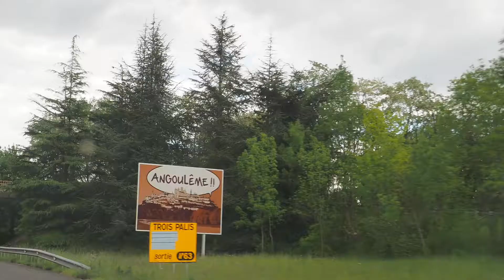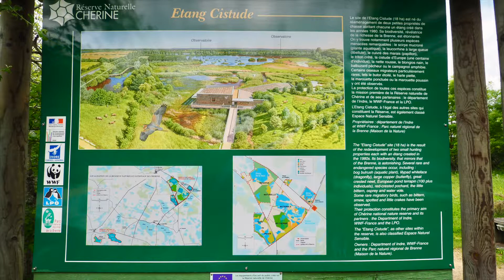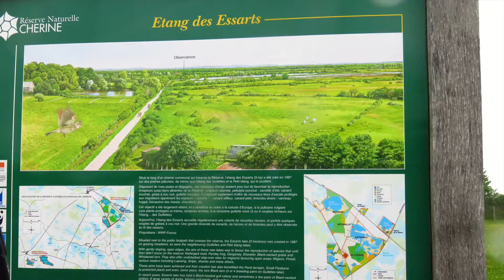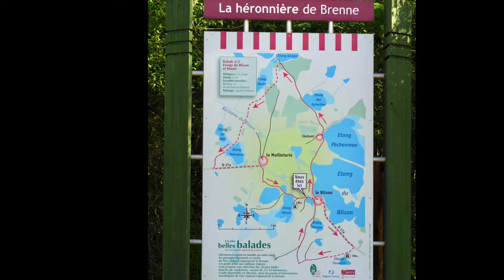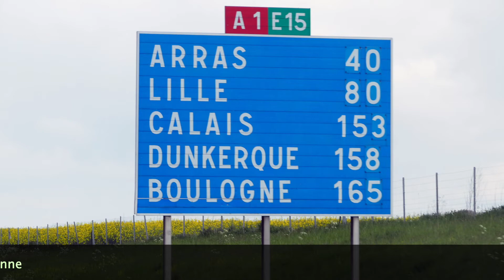2019 Spanje 9 Frankrijk La Brenne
2019 Spanje 9 Frankrijk La Brenne Kwak